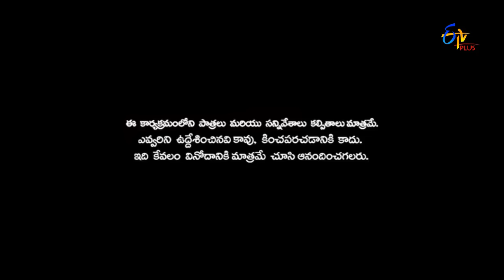Patas | Comedy Queen Sylaja Performance | 10th December 2016 | ETV Plus